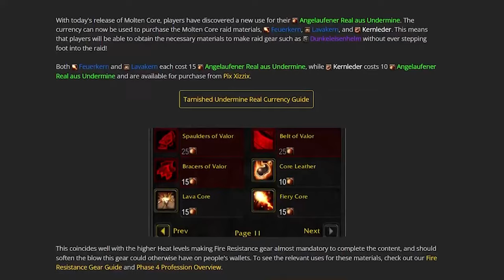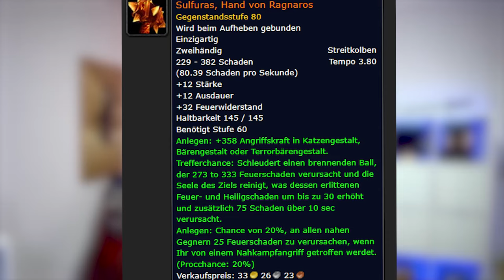Elfter Boss "The Molten Core" - MC World First - MC Crafting Mats für Reals | Season of Discovery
MC World First von der Gilde Nota aus EU vom Server Living Flame. Lavakern, Kerndleder & Feuerkern könnt Ihr euch jetzt für Reals in Booty Bay holen, Ihr müsst also nicht mehr MC gehen für diese Mats. Die neuen Teufelskern Rezepte droppen jetzt nicht nur von König Mosh.

0:00 World First Gilde Nota EU
0:11 Elfter Boss "The Molten Core"
0:17 Heat Stufen schwer
0:38 Mats MC für Reals
1:04 Update Sulfuron Blöcke
1:29 Update Teufelskern Rezepte